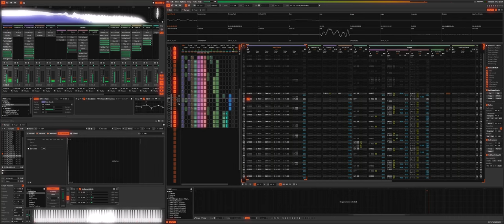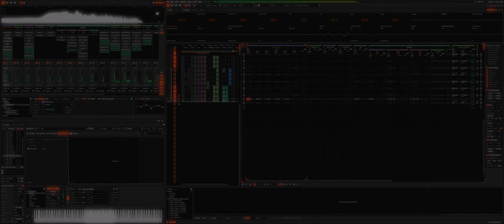keith303 - xrns 0422 (temporary worktitle)